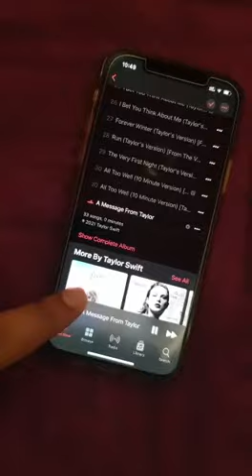A Message From Taylor Swift | Red (Taylor’s version) | vault songs | Apple Music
So with the option to pre-add the album Red (Taylor’s version) on Apple Music , we got an Easter egg by Taylor Swift.

Ps: sorry for the background noise. The message track itself couldn’t be recorded in screen recording in iOS, so i had to record the phone itself.